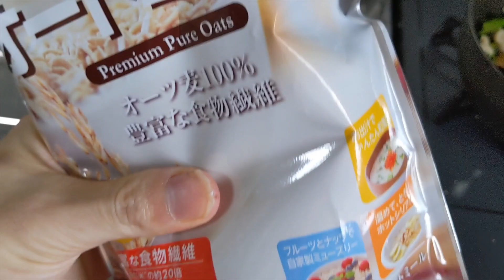【ダイエット飯】ヨーグルトを使ったヘルシーグラタン！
ヨーグルトを使ったヘルシーグラタン！

ヨーグルト便利すぎです、これだけで色んなレシピがありそう（笑）

鶏胸肉150g
162kcal P33.45g F2.25g C0g
ほうれん草100g
20kcal P2.2g F0.4g C0.3g
明治ブルガリアヨーグルト脂肪0　150g
60kcal P6.15g F0g C8.85g
ハナマルキだし入りおかあさん 10g
15.6kcal P0.89g F0.48g C1.93g
オートミール10g
37kcal P1.5g F0.7g C5.8g
カッテージチーズ50g
56kcal P8.8g F2.0g C0.75g